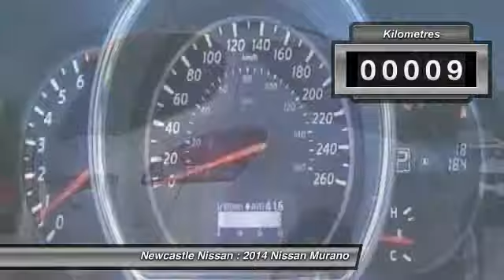2014 Nissan Murano Nanaimo BC 14-9008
Newcastle Nissan
3612 Island Highway North

*What if getting behind the wheel could put a smile on your face?* Confidence in your hands and goose bumps all over... That would be cool. Here are just a few ways Nissan Murano gives you an unforgettable drive. Innovation that excites Innovation that excites Smooth power. Murano's virtually gearless intelligent CVT transmission eliminates gear hunting and lets you ride a seamless wave of power. Easier parking. Great for tight parking spots. Great grip. Murano's intuitive All-Wheel Drive not only helps enhance traction in slippery conditions, it's also designed to be responsive and great fun to drive!